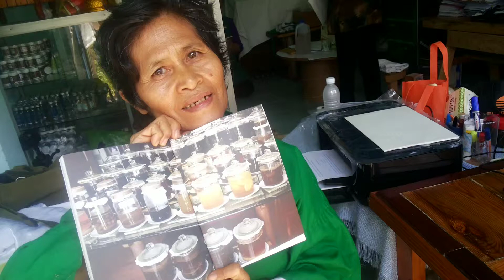Siamese Solutions A Practical Handbook for Living Healthy